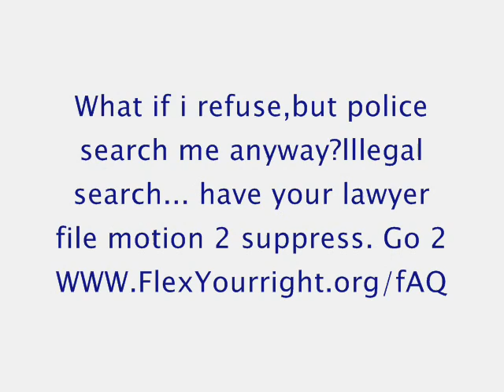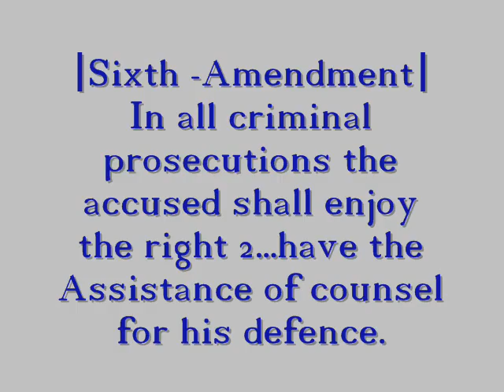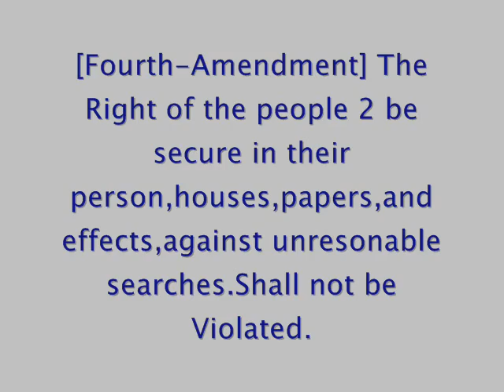Fuck da Police {beefn-da-police} mixtape vol 1 by Boon Gooney